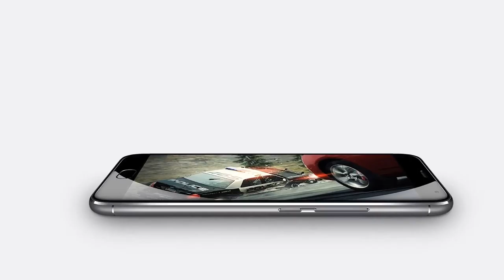Meizu Pro 5 Mini | Perfect Smartphone For All | Reviews and Specs | Launch Media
Welcome to the official Gadget Show You Tube channel which brings you the latest tech news, tests and reviews.

NETWORK Technology
Status Cancelled
BODY Dimensions -
Weight -
Multitouch Yes
Protection Corning Gorilla Glass 3
  - Flyme 5.0
PLATFORM OS Android 5.1 (Lollipop)
Chipset Mediatek MT6797 Helio X20
CPU Deca-core (2x2.3 GHz Cortex-A72, 4x2 GHz Cortex-A53, 4x1.4 GHz Cortex-A53)
CAMERA Primary 16 MP, f/2.2, autofocus, dual-LED (dual tone) flash
Video 1080p@30fps
Loudspeaker Yes
3.5mm jack Yes
Radio No
Browser HTML5
Java No
  - Fast battery charging: 65% in 30 min (mCharge 2.0)
- MP3/WAV/eAAC+/FLAC player
- MP4/H.265 player
- Document editor
- Photo/video editor
BATTERY   Non-removable Li-Ion battery
MISC Colors Gray, Gold, Silver, Black/Silver